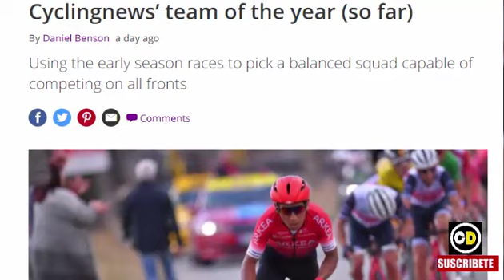NAIRO Quintana CAPO y LIDER del MEJOR EQUIPO del MUNDO en el 2020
NAIRO Quintana CAPO y LIDER del MEJOR EQUIPO del MUNDO en el 2020 segun CYCLINGNEWS